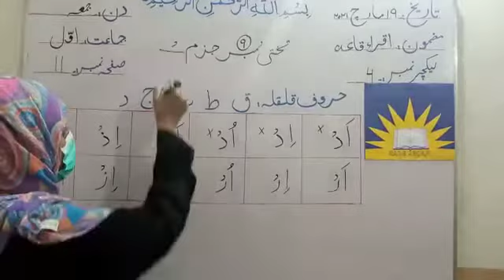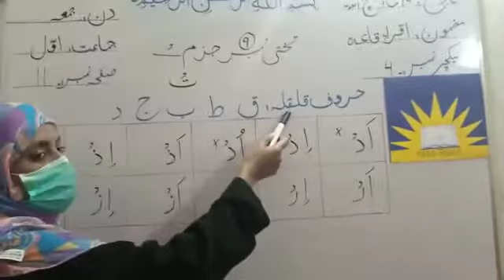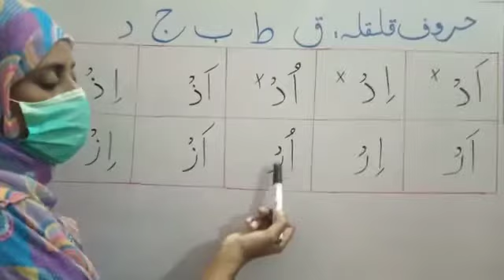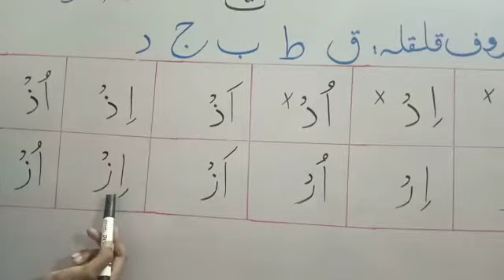Class one Quran lecture 19 March 2021